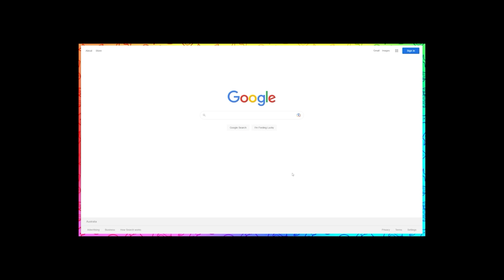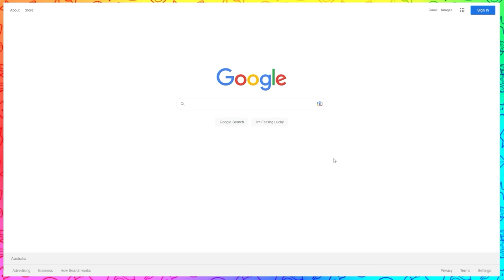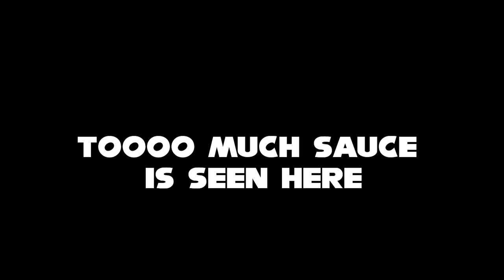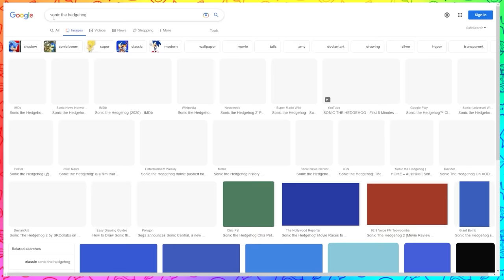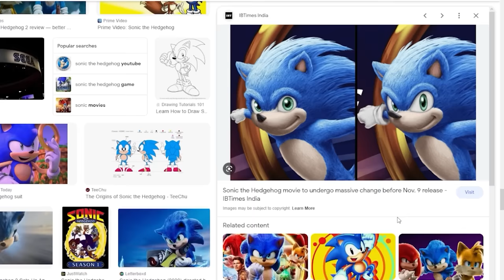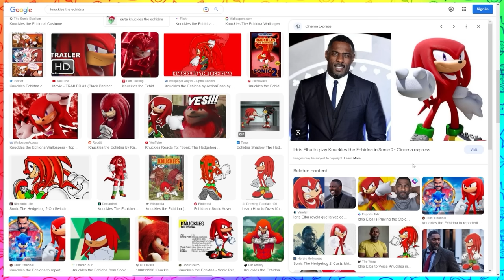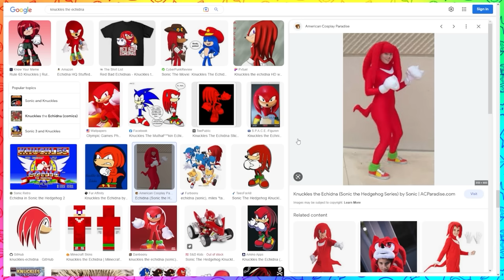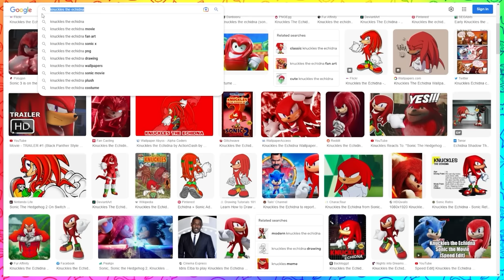Sonic, Shadow & Knuckles Google Themselves! - SHADOW KISSES KNUCKLES?!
Sonic, Shadow and Knuckles Google Themselves!

💥 Channel Description! 💥

💥 Social Media! 💥

💥 Friends...I guess? 💥

💥 Special Thanks! 💥

💥 Music Used! 💥

💥 Important Information! 💥